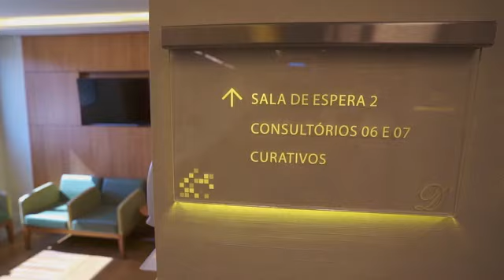REDE D'OR SÃO LUIZ - Salus Flamengo é centro médico referência do Copa D'Or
Hospital de referência da Zona Sul do Rio de Janeiro, o Copa D’Or possui um Centro Médico de especialidades clínicas e cirúrgicas para que você possa realizar seu total acompanhamento da saúde.

O Salus Flamengo atende diversas especialidades como, Dermatologia, Oncologia, Ortopedia, Neurologia, Reumatologia e muito mais.
Mesmo em tempos de distanciamento, você não pode se distanciar da sua saúde.